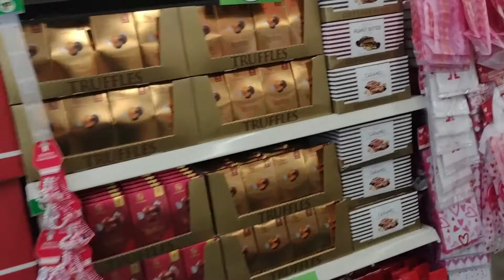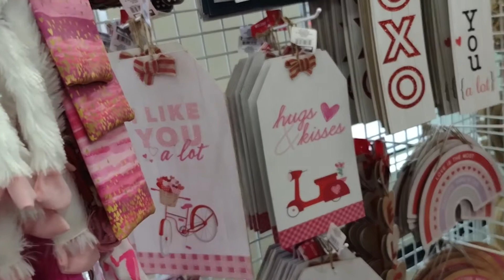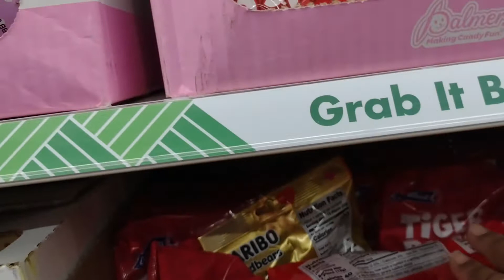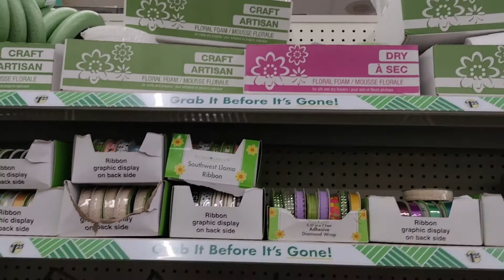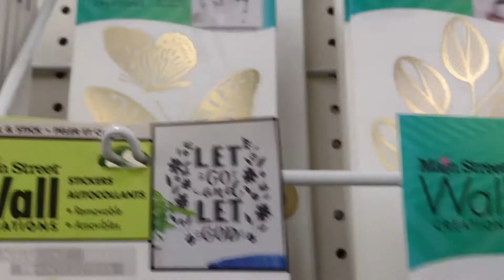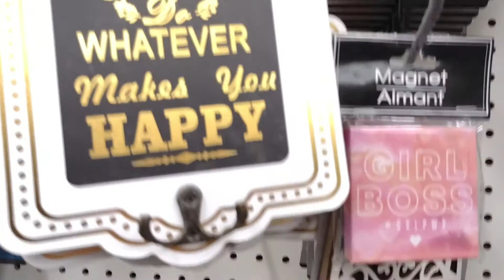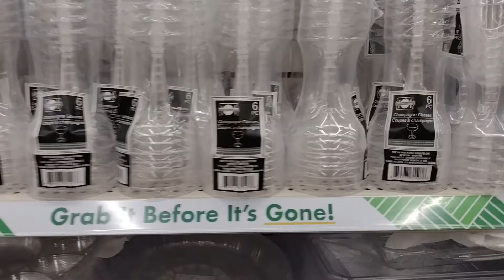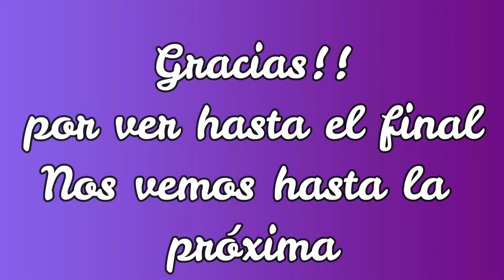Recorrido en Dollar Tree/EN Brownsville con Lorena Vlogs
👱🏻‍♀️COMENTA

Más información
Escucha música sin anuncios con YouTube Premium
Canción
Thump and Jump
Artista
Jimmy Fontanez/Media Right Productions
Álbum
Thump and Jump
Con licencia cedida a YouTube
Música en este vídeo
Más información
Canción
Thump and Jump
Artista
Álbum
Thump and Jump